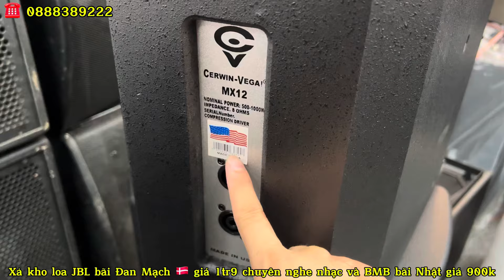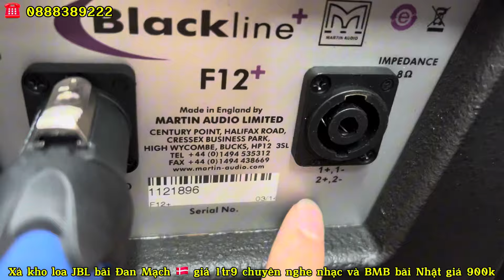Xả kho loa HIẾM JBL LX800 bãi ĐAN MẠCH 🇩🇰 giá 1tr9, loa BMB bãi Nhật giá 900k | lh 0888389222